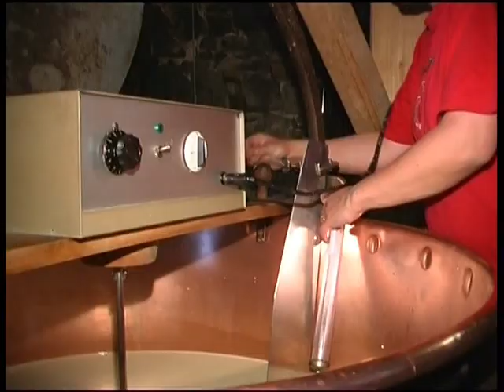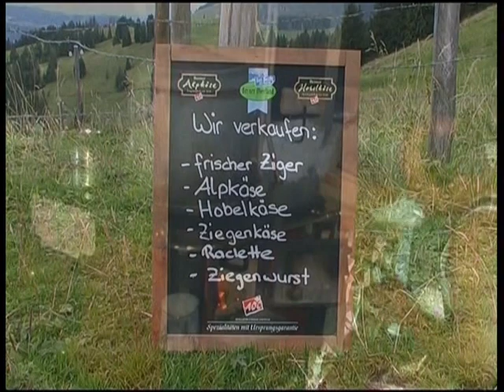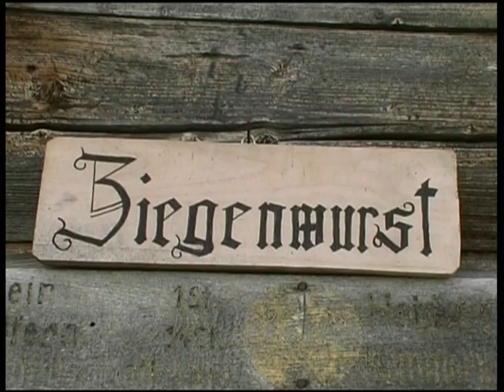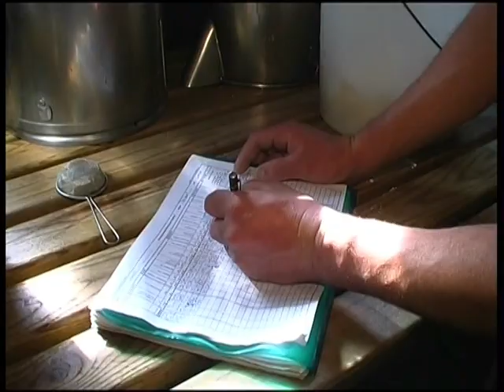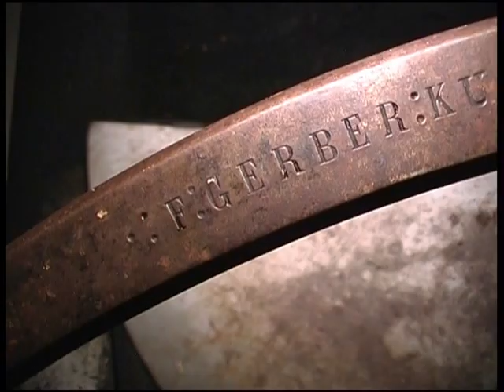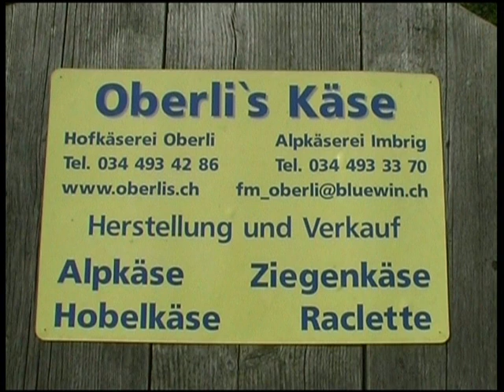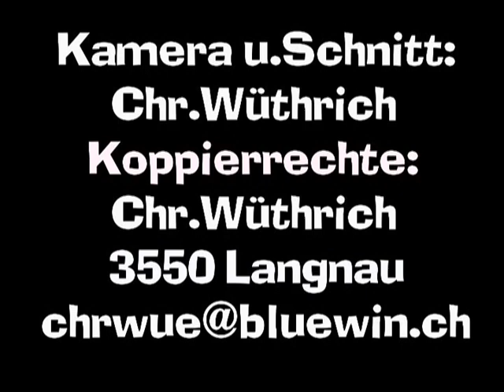Alpsommer an der Schrattenfluh, Imbrig Alp 1460 m Fam Oberli